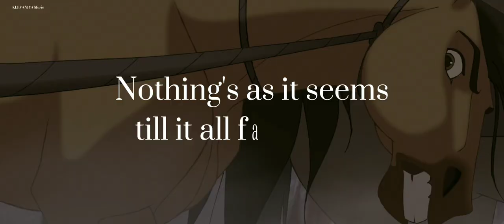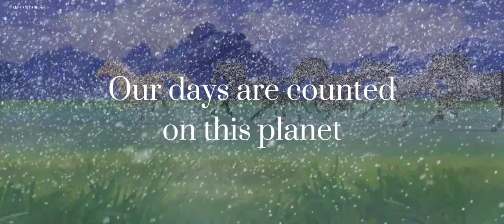[AMV] Spirit: Stallion of the Cimarron | Granted (Josh Groban)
Ураааа! Я сделала клип по своему старому, но любимому мультфильму! Я так счастлива! Давно уже хотела сделать) Было тяжело его делать, но удивительно, что я сделала его быстро :D Хоть и долго тянула. Короче, наслаждайтесь 🤗
P. S. Привыкайте, что видео будут выходить редко, потому что я ОЧЕНЬ занята и сильно устаю 🤪

►Мульфильм:
Спирит: Душа прерий

►Используемые приложения:
CapCut (Редактирование)

►Девайсы:
Телефон - SAMSUNG Galaxy A9